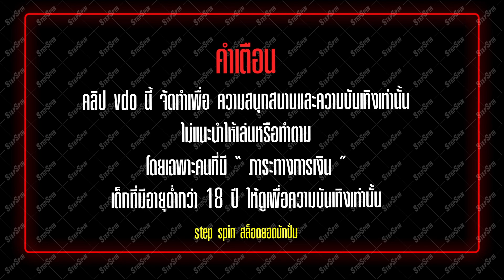สล็อต PG : The Great Icescape เพนกวิ้น เพื่อนรัก ทุน20 ติดบัค แตกล้าน !!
สล็อต PG : The Great Icescape เพนดวิ้นเพื่อนรักทุน20ติดบัคแตกล้าน !!